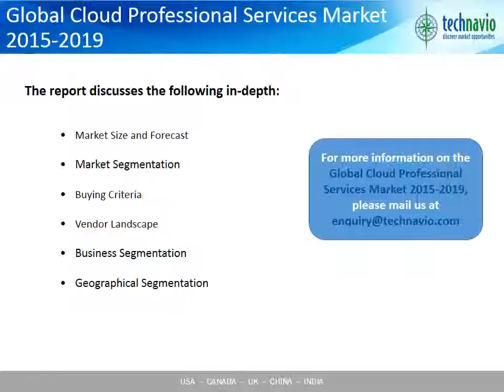Global Cloud Professional Services Market 2015-2019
An increased number of cloud solutions from various vendors have created a complex cloud environment. Cloud customers are struggling with integrating and managing applications, workloads, cloud stacks, and other facets of the shift to cloud. They are spending heavily on consultants and system integrators to educate, plan, and implement their cloud environments. Technavio's analysts forecast the global cloud professional services market to grow at a CAGR of 23.38% over the period 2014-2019.